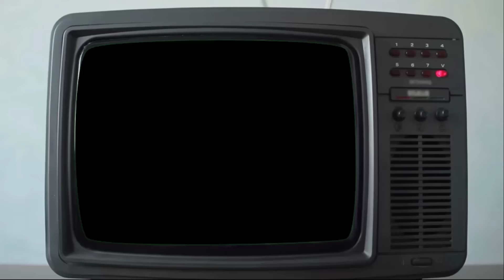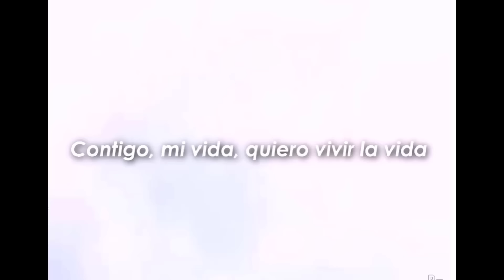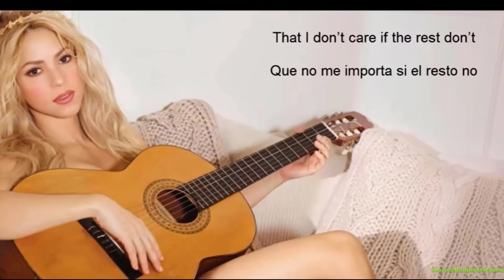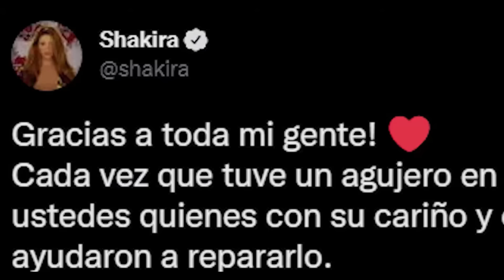La Triste Historia de Shakira y Pique | El Romance que Destruyo al Mejor Equipo de la Historia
Hoy repasaremos por completo como empezó esa relación, todos los tropezones que tuvo, las infidelidades y su triste desenlace.
¿Estás listo?, pues vete por una botana, ponte cómodo, porque ahorita comenzamos.
Shakira y Piqué, se conocieron en el 2010, meses antes del Mundial de Fútbol de Sudáfrica, donde ella era la intérprete de "Waka Waka", la canción oficial de la Copa del Mundo ese año, y él, uno de los jugadores estrella, de la selección española.
Está de más repetirlo, pero cabe aclarar que lo que mal empieza, mal acaba. esto es debido a que, cuando  Piqué y Shakira, comenzaron con su relación, ambos tenían otras parejas sentimentales.
Aunque ambos lo negaban al principio, al paso del tiempo, fue el mismo piqué quien confirmó que chaqui, tenía una relación cuando empezaron su romance.
La pareja sentimental de Gerard Piqué,  era Núria Tomás, nacida en Barcelona en 1987, con Quién comenzó su amor en el 2009, cuando el futbolista tenía 23 años, un año después se decía que tomás y sus padres acompañarían  al jugador durante el Mundial de fútbol de Sudáfrica.  después del mundial, en el que la selección española se quedó con el primer puesto, la pareja se tomó vacaciones en Grecia, pero pronto su amor terminó.